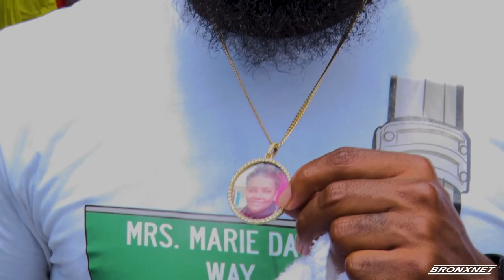Marie Davis Street Re-Naming Ceremony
Marie Davis Street Renaming Ceremony

Reporter: Kairi Moody | Editor: Yenelsida Diaz | Name of all Interviewees: Rafael Salamanca Jr., Andre Davis, Ms. Louise.